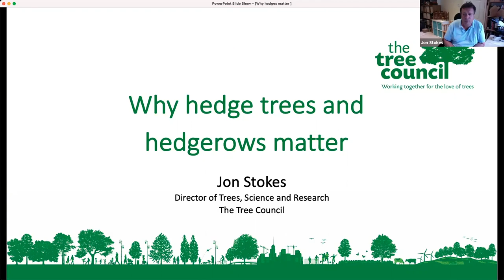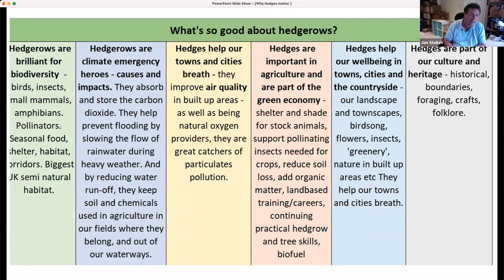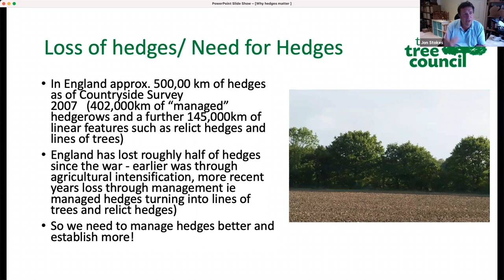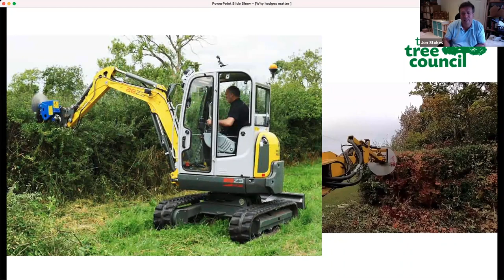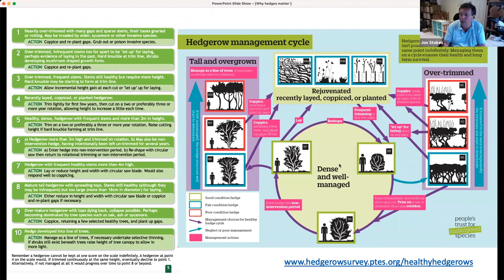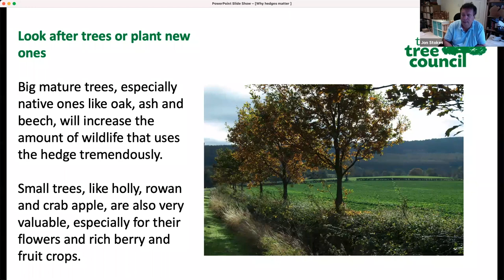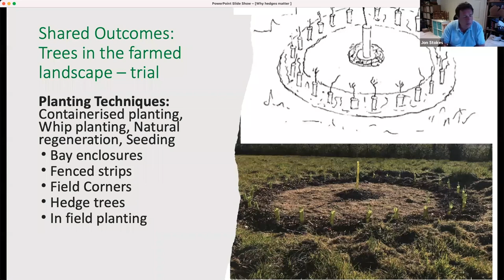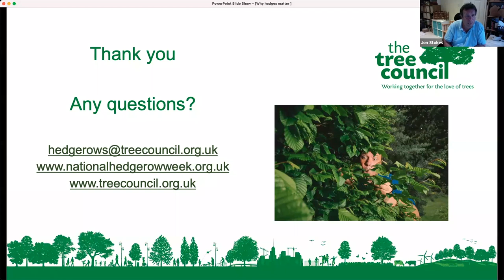Webinar: Why hedge trees and hedgerows matter (with Jon Stokes and The Tree Council)